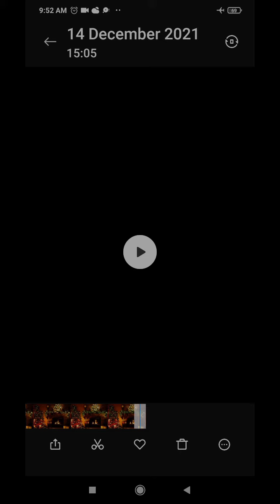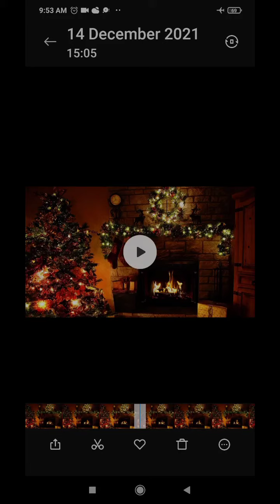Khorkuto Today Episode | khorkuto Today Full Episode | My honest Review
Khorkuto Today Episode

KhorkutoTodayFullEpisode .My Review
here I am sharing my review of Khorkuto Today Full Episode. watch the full video of review of Kharkuto. please like and comment if you like this video of review of khorkuta.
Indian Bengali serial review
Indian Bengali serial

খড়কুটো
খড়কুটো আজকের ফুল এপিসোড

khorkuto todays full episode khorkuto today full episode

খড়কুটো সিরিয়াল আজকের পর্ব

খড়কুটো today full episode

খড়কুটো আজকের পর্ব khorkuto full episode

khorkuto ajker porbo

khorkuto advance update

খড়কুটো today episode

tollywood serial khorkuto

khorkuto serial

khar kuto
khorkuto serial

khar kuto

khorkuto serial new episode khorkuto serial full episode

khorkuto today new episode

khorkuto today episode

khorkuto today's full episode

khorkuto today full episode youtube

khorkuto new promo today khorkuto today

khorkuto serial today episode full

khorkuto episode

full episode

খড়কুটো সিরিয়াল

খড়কুটো সিরিয়াল today

episode

খড়কুটো আজকের পর্ব

খড়কুটো নাটক

খড়কুটো আজকের এপিসোড

খড়কুটো today episode

খড়কুটো সিরিয়ালের গান
খড়কুটো

খড়কুটো সিরিয়ালের আজকের পর্ব

খড়কুটো আজকের পর্ব

খড়কুটো আজকের পর্ব full

খড়কুটো নাটক আজকের পর্ব

খড়কুটো সিরিয়াল

full episode খড়কুটো সিরিয়াল today

episode